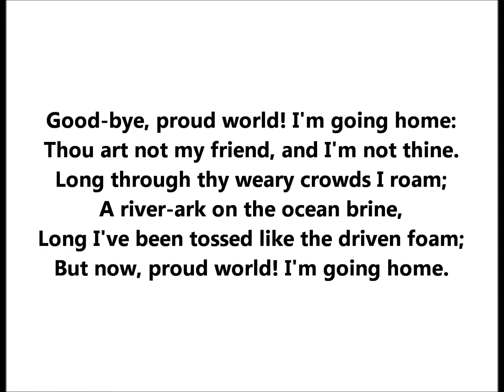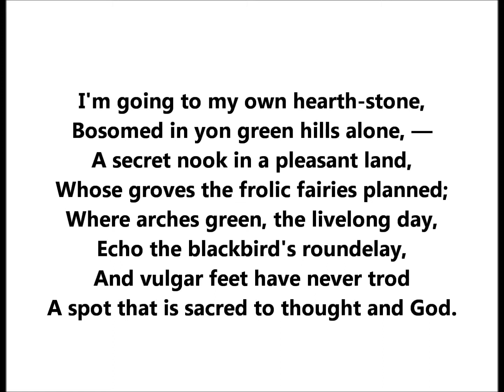Ralph Waldo Emerson poem "Good-Bye" Transcendentalist Movement poetry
Good-Bye

By Ralph Waldo Emerson

Good-bye, proud world! I'm going home:
Thou art not my friend, and I'm not thine.
Long through thy weary crowds I roam;
A river-ark on the ocean brine,
Long I've been tossed like the driven foam;
But now, proud world! I'm going home.

Good-bye to Flattery's fawning face;
To Grandeur with his wise grimace;
To upstart Wealth's averted eye;
To supple Office, low and high;
To crowded halls, to court and street;
To frozen hearts and hasting feet;
To those who go, and those who come;

I am going to my own hearth-stone,
Bosomed in yon green hills alone, —
A secret nook in a pleasant land,
Whose groves the frolic fairies planned;
Where arches green, the livelong day,
Echo the blackbird's roundelay,
And vulgar feet have never trod
A spot that is sacred to thought and God.

O, when I am safe in my sylvan home,
I tread on the pride of Greece and Rome;
And when I am stretched beneath the pines,
Where the evening star so holy shines,
I laugh at the lore and the pride of man,
At the sophist schools, and the learned clan;
For what are they all, in their high conceit,
When man in the bush with God may meet?

The poem's speaker decries the world's false pride and flattery.

The speaker will leave life's vicissitudes, going to a sylvan home as a hermit.  Time is better spend contemplating the ways of the Divine Reality.

During the years of the Van Buren presidency, a sort of Transcendental club was started.  It was nicknamed "Hedge's Club" because like-minded people with Unitarian ideas met when a man named Hedge visited the Boston area (Hedge lived in Bangor, Maine).  People did not meet a set hours--it was not technically a club with members.  Nonetheless, people with similar ideas did gather often and talked. It was sometimes called "the brotherhood of the 'Like-Minded.'"  Females members such as Fuller and Elizabeth Peabody probably did not use that name.

Brook Farm residents and Dial poets did not call each other Transcendentalists although the word was in use at the time.  At first, the word was only associated with philosopher Immanuel Kant.

Americans whom we now call Transcendentalists were friends but did not say they headed a movement.  People promoting individual thought do not join movements.

I like the word “transcend” in the name.  It means to go beyond.  If you are willing to go beyond the surface of reality in search of an ideal reality, you may be a Transcendentalist at heart.

Transcendentalism focused on the internal spirit and the importance of intuition as a source of knowledge.  Logic and rational thought may mislead you.  Trust your heart.

“Self-Reliance” (1841) by Ralph Waldo Emerson is a key tract.

The essay should be called “Soul-Reliance” due to its emphasis on the ideal self.

Emerson gave an American twist to ideas imported from Europe.  He was influenced by Thomas Carlyle, Samuel Taylor Coleridge, and German idealists.  Plato was a hero.  He was more open to Eastern religions than others.

Emerson preached that a divine force is in each individual.  That force is linked to nature.  The personal divinity in each person and our connection to nature links us to the wider world.

Here are famous phrases from “Self-Reliance”:

a) To be great is to be misunderstood.

b) Envy is ignorance.

c) I like the silent church before the service begins, better than any preaching.

d) Trust thyself: every heart vibrates to that iron string.

Other key sentences from Emerson’s essay:

a) Insist on yourself; never imitate.

b) What I must do is all that concerns me…

c) Imitation is suicide.

Ironically, Emerson cites other writers when arguing that one must be independent in thought.

Emerson wrote poems as well as prose.  His poem “Days” (1857) argues that we should take full advantage of the fresh opportunities or “gifts” that come with each new day.

"The Rhodora" (1847) communicates the Transcendentalist view that nature offers pureness and goodness.

“Brahma” (1857) is quintessential Emerson.  The poem was a sensation in Boston when published, with many people asking each other, "What do the lines mean exactly?"

Brahma is the creator god of Hinduism.  The word "Brahmin" soon came to mean intellectual leaders in the Boston area, such as Emerson.

Transcendentalism had a cluster of ideas that spread out like ripples on a lake.  I use the name Walden Pond for that lake since the famous Transcendentalist Henry David Thoreau built a cabin at Walden Pond and lived alone there, putting into action the principle of self-reliance.

Thomas Wentworth Higginson socialized with Transcendentalists in the 1840s and later recalled this term was used: “Disciples of the Newness.”  I recommend his article titled “The Sunny Side of the Transcendental Period.”

Ralph Waldo Emerson poem "Good-Bye" Transcendentalism, internal spirit, intuition, "trust thyself"